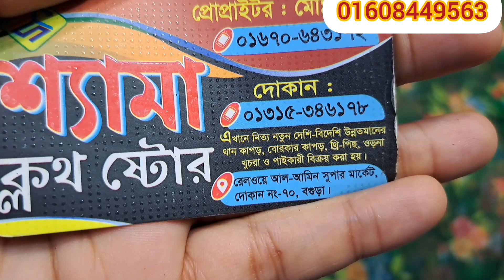চিন্তার বিষয় 🤔❤️‍🔥❤️‍🔥!! অরজিনাল ইন্ডিয়ান অরগাঞ্জা টিস্যু গজ কাপড় এতো কম দামে - কেমনে কি! 😍💥😍